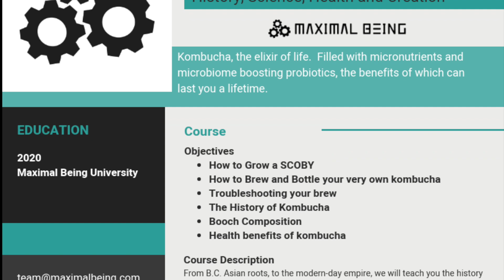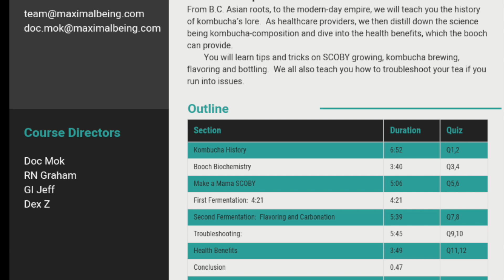How to Kombucha Tantalizing Taste, Biome Boost Video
Sign-up for our email list to Join Over 3,189 Maximal Beings on their pathway to Wellness

What’s going on Maximal Beings,

We are so excited to present this unique educational and DIY course “Kombucha: History, Science, Health and creation!”

Not only will we plunge into how to create your own SCOBY, and brew your own booch, you will learn MUCH MUCH MORE.

This course starts with a deep dive into the historical lore behind kombucha’s origin and rise to stardom.  Next, you will discover what lies within the magical science that is kombucha.

You will then explore how to birth your mama SCOBY, that will grant you years of health kombucha, NOT to mention the MONEY YOU SAVE!

Having kombucha conundrums?  Use your step-by-step guide to battle these woes and steer yourself to success.

Our team of healthcare providers also researched and summarized potential health benefits that kombucha can lend to your wellness armamentarium.  Learn the summary evidence, translated into easily digestible information.

Any kombucha issues despite our troubleshooting guide?  Bring your brew to the booch Emergency Department.

Our group of providers will be happy to walk you through kombucha issues that pop-up via phone or email.

AND…as an added BONUS your get a FREE Kombucha E-book!

Happy Booch’in,

Doc Mok and RN Graham